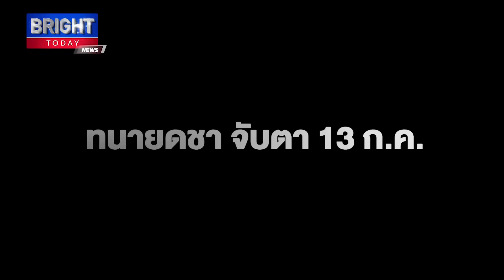ทนายเดชา เชื่อ สุดท้าย ส.ว.โหวต พิธา เป็นนายกฯ แม้ถูกเลือกนั่งร้านให้เผด็จการ สืบทอดอำนาจ